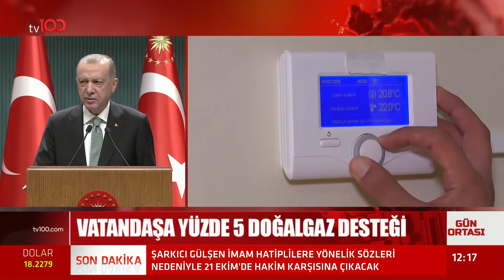Gülşen 21 Ekim'de Hakim Karşısına Çıkacak | Tv100 Haber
Gülşen 21 Ekim'de hakim karşısına çıkacak.  3 yıla kadar hapsi isteniyor.

TÜRKSAT 4A
Frekans: 12729
Sembol: 30000
Polarizasyon: V (Dikey)